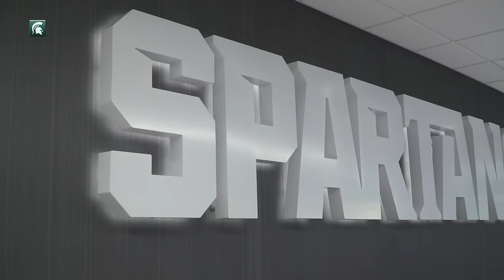Michigan State Women's Basketball 2017 NCAA Tournament Reaction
Ninth-seed Michigan State faces eighth-seed Arizona State Friday at 7:30 p.m. ET in Columbia, South Carolina.